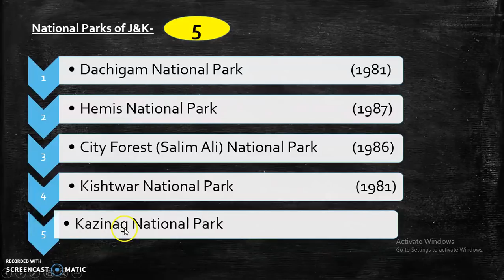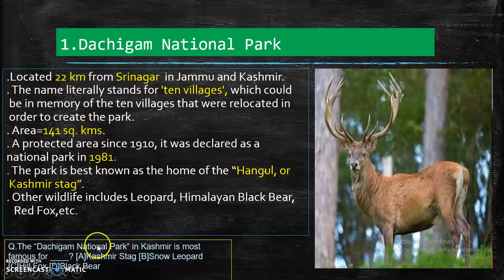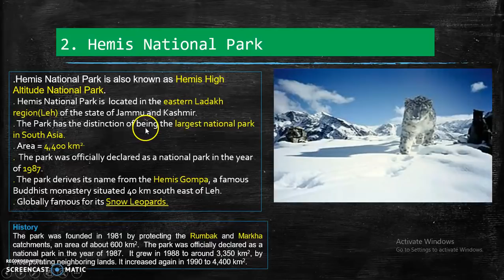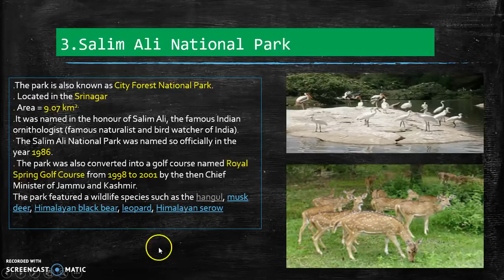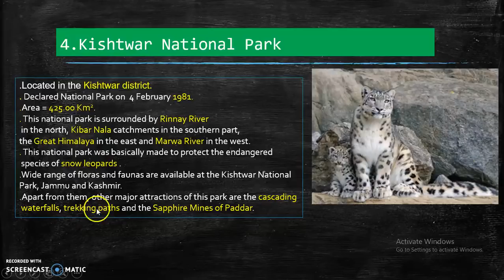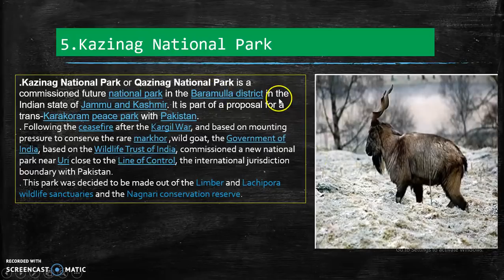National Parks of Jammu And Kashmir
JAMMU AND KASHMIR NATIONAL PARKS.

STUDY SUPPORT